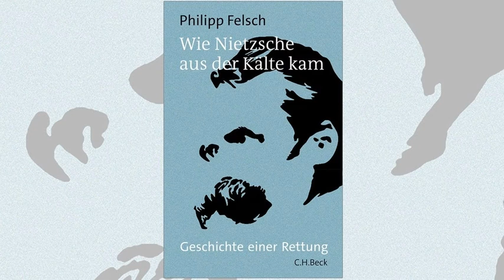Wie Nietzsche aus der Kälte kam | Philipp Felsch im Gespräch mit Katrin Wenzel [2022]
Wie Nietzsche aus der Kälte kam

Der Historiker und Kulturwissenschaftler Philipp Felsch im Gespräch mit Katrin Wenzel

In den langen Jahren der DDR galt Friedrich Nietzsche als "persona non grata". Und das, obwohl er in Mitteldeutschland seine Wurzeln hatte. Doch der Arbeiter- und Bauernstaat verschmähte sein Erbe, das ihm nach 1945 zugefallen war. Zumindest so lange, bis zwei italienische Antifaschisten sich in den 1960er Jahre dafür einsetzten, dass Nietzsches Werk der internationalen Forschungswelt in solider Textgestalt zur Verfügung gestellt werden konnte: Giorgio Colli und Mazzino Montinari. Um das tun zu können, mussten die Wissenschaftler mit Nietzsches Handschriften arbeiten. Und die lagen im Nietzsche-Archiv in Weimar. Mit dem Entschluss, sich vor Ort mit zehntausenden kaum lesbaren Seiten Nietzsche-Text auseinanderzusetzen, beginnt eines der vielleicht abenteuerlichsten Kapitel der DDR-Kulturgeschichte. Wie es überhaupt dazu kommen konnte und welche Wirkungen es hatte, hat Philipp Felsch erforscht. Sein Buch "Wie Nietzsche aus der Kälte kam" stellte er in Lesung und Gespräch an prädestiniertem Ort vor - im Nietzsche-Dokumentationszentrum, das direkt neben dem historischen Nietzsche-Haus in Naumburg steht.